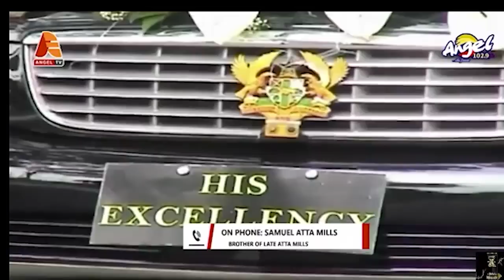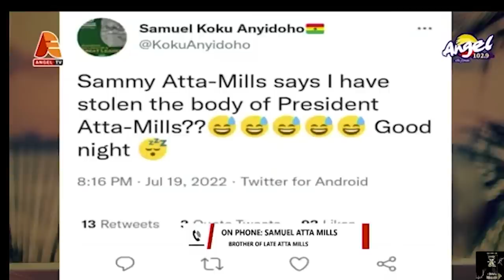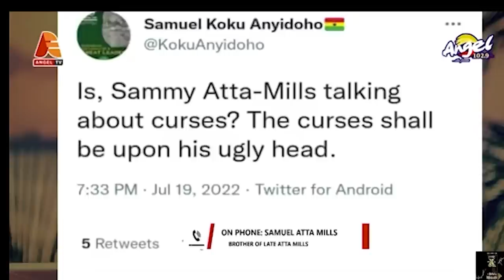we will deal with Kwaku Anyidoho spiritually Atta Mills brother vows